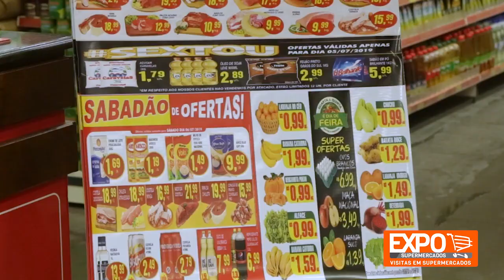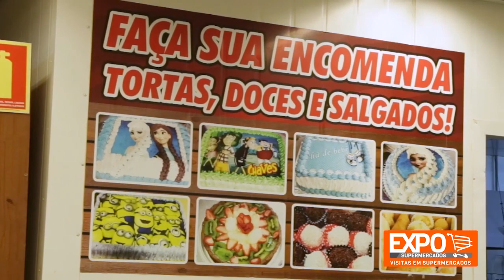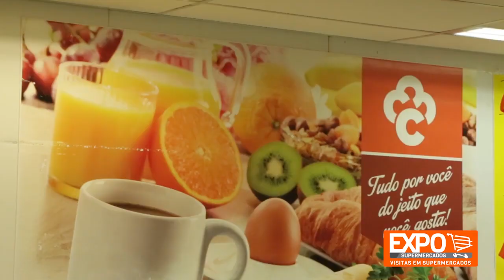Como ser referência em supermercado de vizinhança: Atendimento, Promoções no Açougue, Frutas e Pães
Leandro Carboni proprietário do Supermercado Carboni.

De supermercadista para supermercadista.